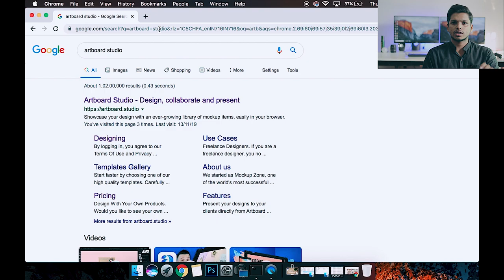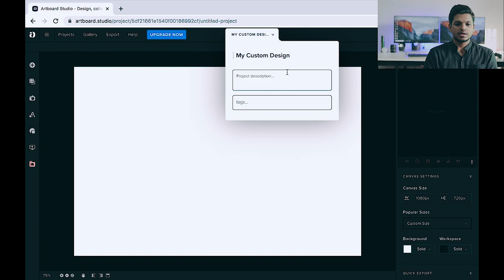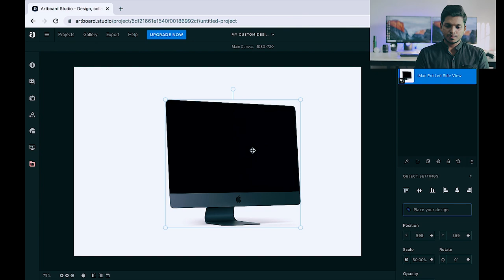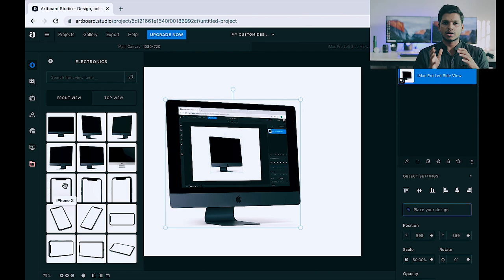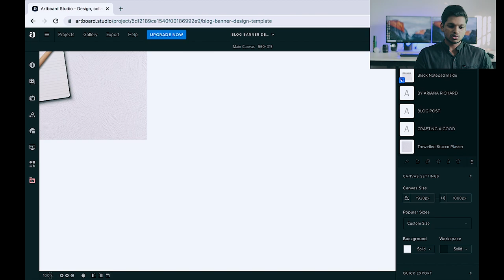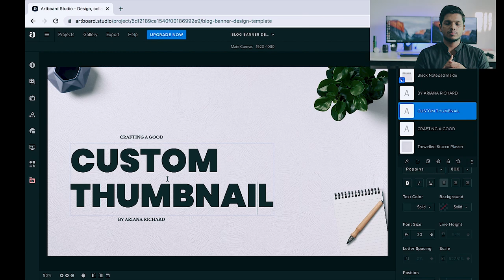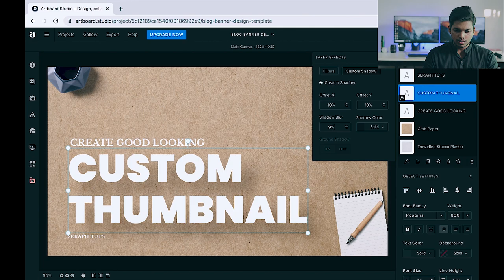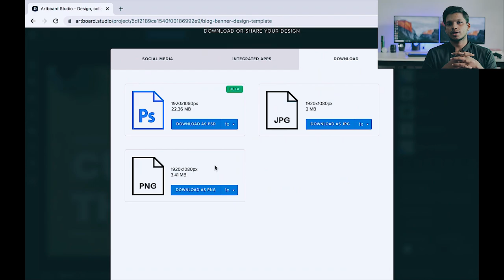Create custom thumbnails for YouTube videos | Mockups | Artboard Studio | Malayalam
Hi,

My name is Litson Thomas.  In this video, we will be discussing on how to create good looking custom thumbnails for youtube videos as well as for other purposes!! Hope you guys enjoy!

God bless!